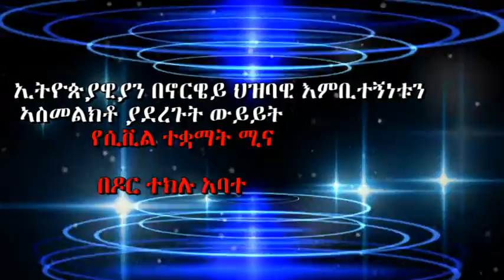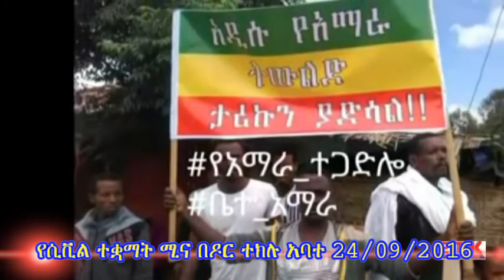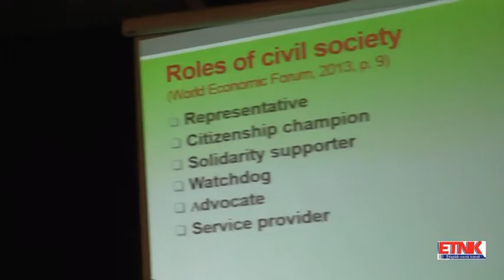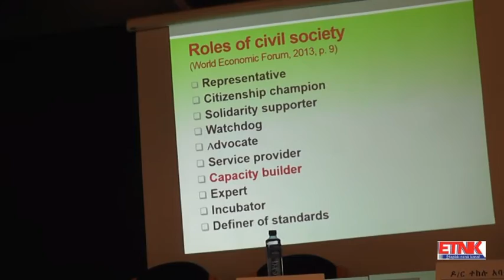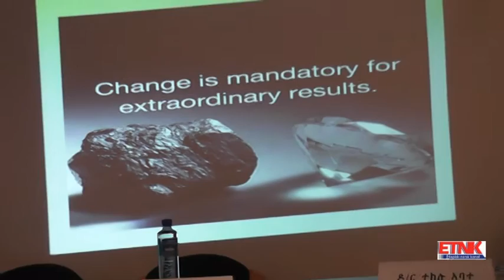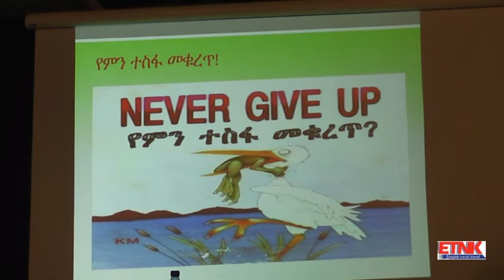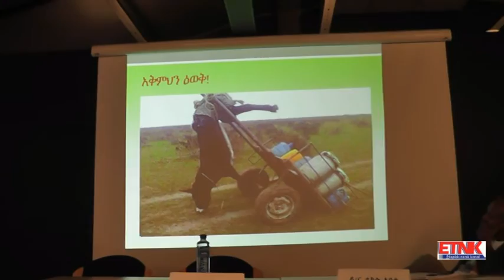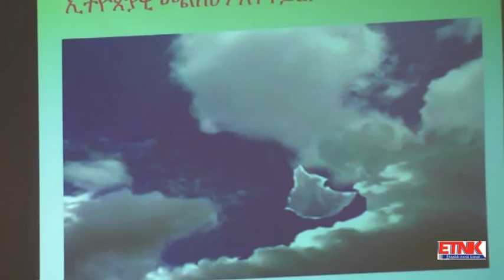የሲቪል ተቋማት ሚና በዶር ተክሉ አባተ 24 09 2016